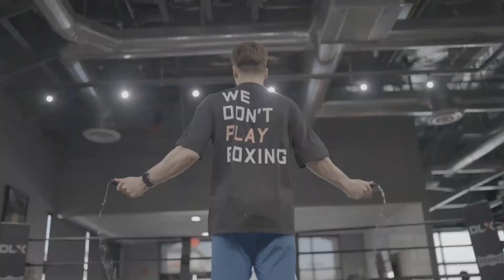“I’VE GOT THE BEST PAIR OF B****KS IN THE COUNTRY” John Fury ON FIRE | ROMAN FURY | TYSON | TOMMY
Boxing King Media is the fastest growing boxing media channel in the world, we are now the largest cross platform boxing channel in Europe.